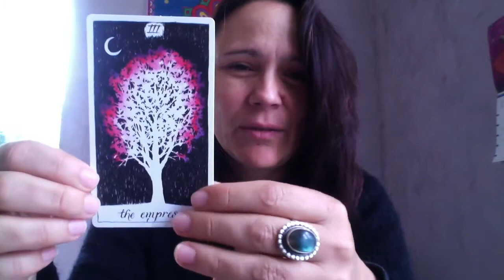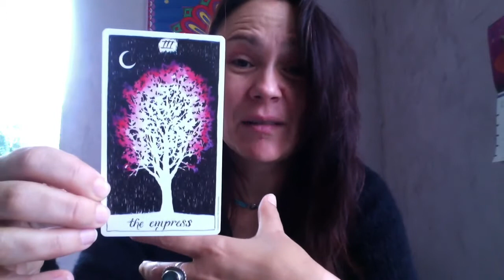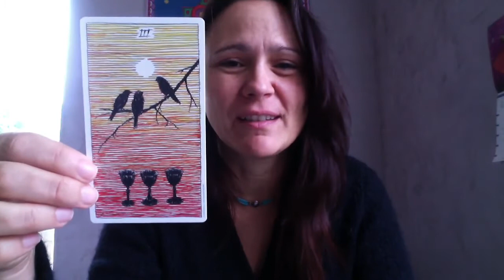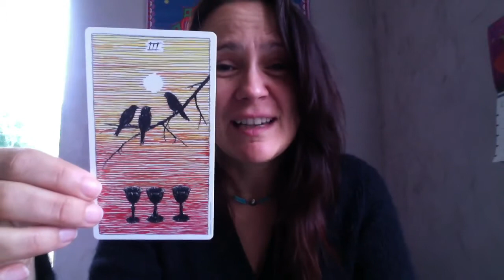3 - Activités pour connaitre son tarot : ce que je veux faire avec lui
Troisième video de cette série de connaissance de son tarot.
A bientôt.
Claire